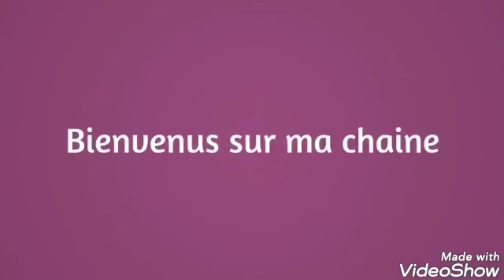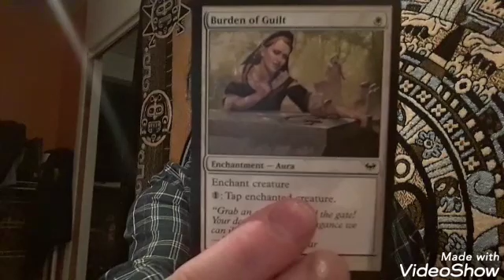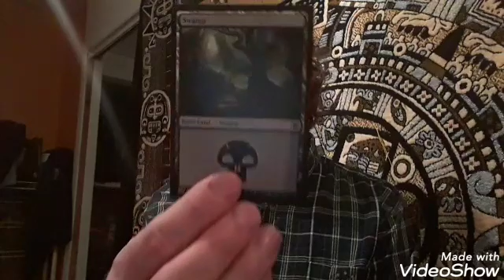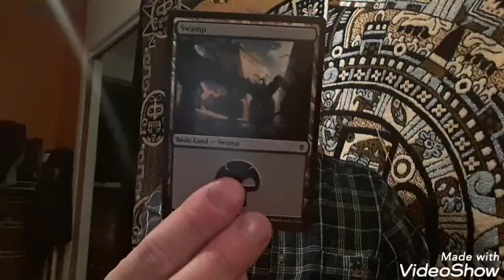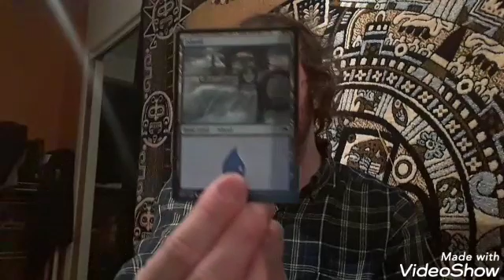Mes Carte magic partie 3